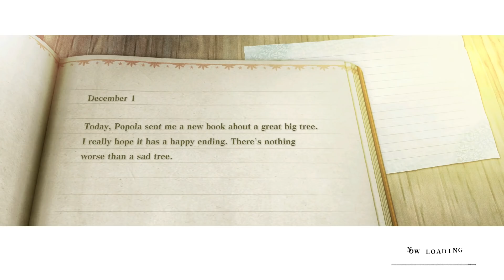NIER REPLICANT Is Actually Amazing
NieR Replicant™ ver.1.22474487139... First Impressions!

Game: NieR Replicant™ ver.1.22474487139...

NieR Replicant™ ver.1.22474487139... Gameplay